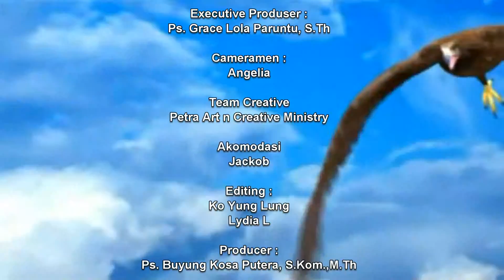TAHAN BERDIRI | Ps BUYUNG KOSA PUTERA,S.Kom.,M.Th | TTTN142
TRANSFORMATION TO THE NATIONS

Bersama:
Ps. Buyung Kosa Putera, S.Kom.,M.Th

BANK BCA ACCOUNT :
Cabang : Asemka
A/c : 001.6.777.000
A/n : CHARISSA PETRA MULTIMEDIA